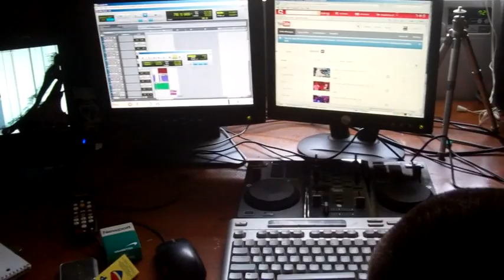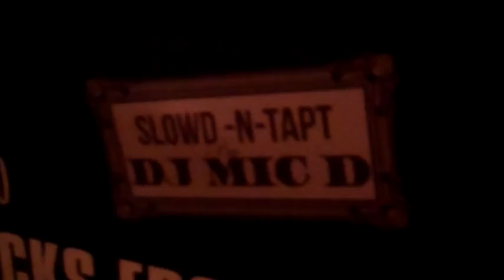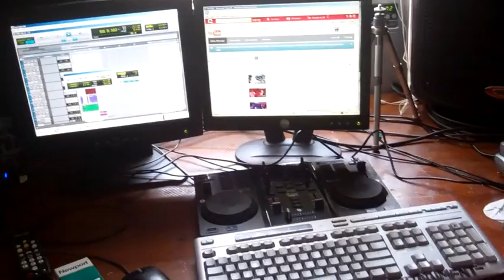DJ Mic D - SLOWD N TAPT ENT STUDIOS